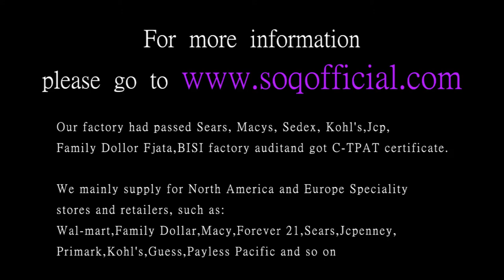Fashion K gold Double diamond bead ring Women's white gold ancient Maya Europe and America 316 steel